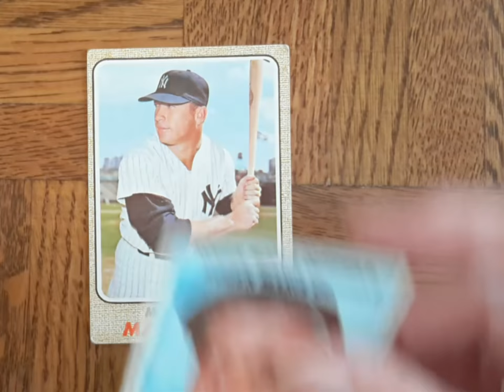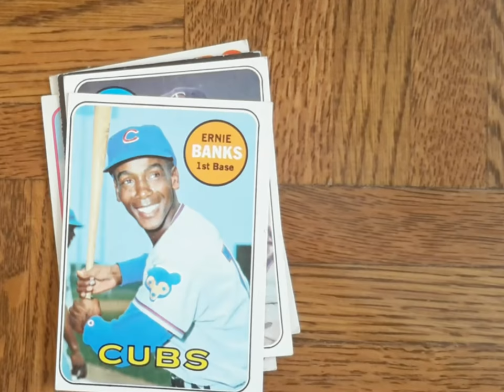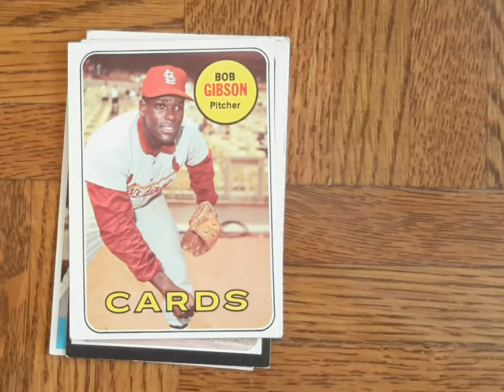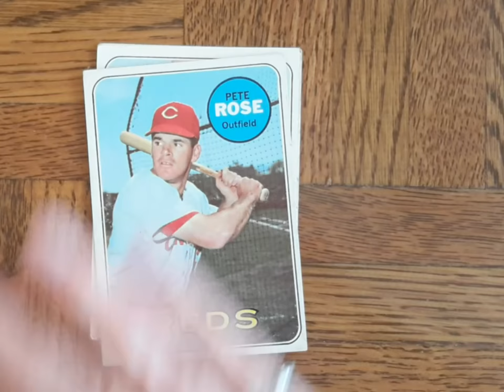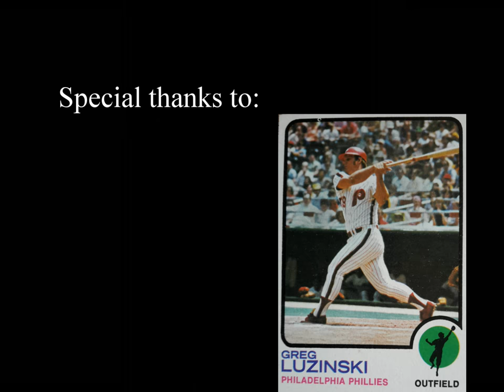Opening Day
My friends Mike Caro and John Daubert recorded this baseball song I wrote.  It has been played at least a few times at home openers of the Philadelphia Phillies.

Vocals by John Daubert
Production, arrangement and all instruments by Mike Caro
Lyric and music by S.W. Campbell